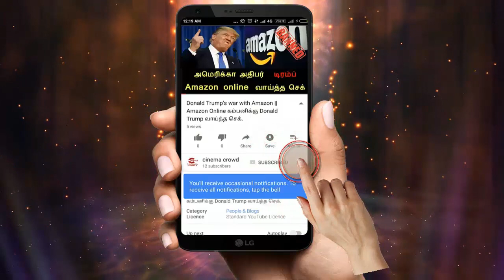Nandhini serial 2/4/18 Full episode Review | Nandhini Serial today episode